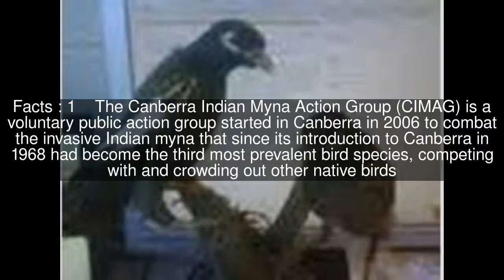Canberra Indian Myna Action Group Top #5 Facts